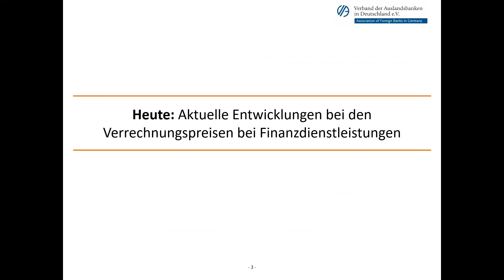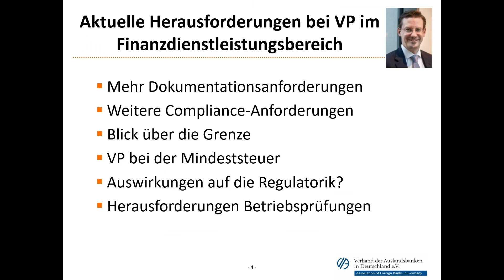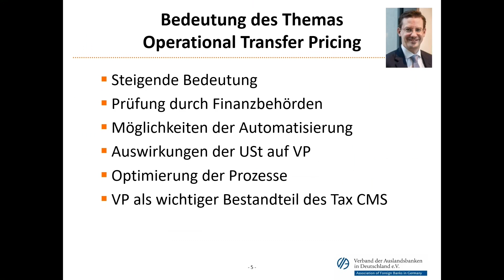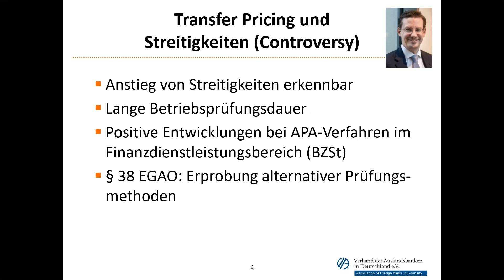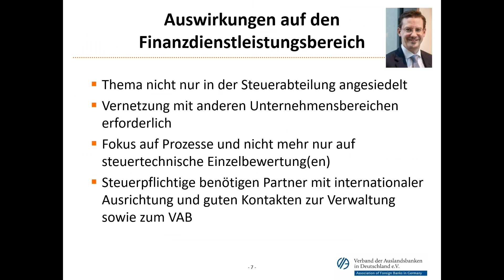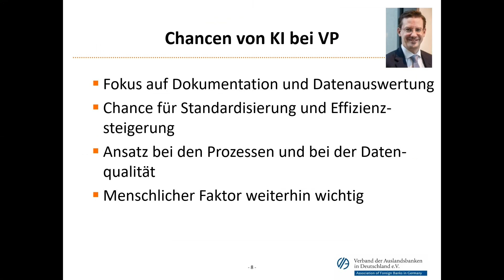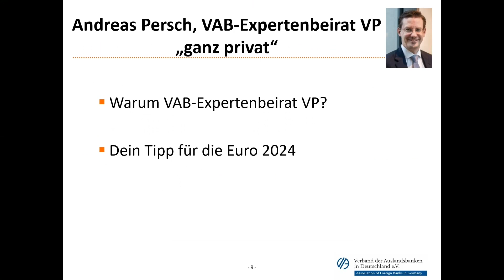VAB Podcast "Tax is in the Air" Juni 2024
In diesem Podcast geht es in einem Interview mit dem Experten Andreas Persch aus dem VAB-Beirat Verrechnungspreise um das Thema „Neuere Entwicklungen bei den Verrechnungspreisen bei Finanzdienstleistungen“.